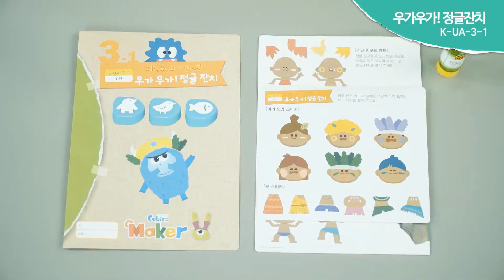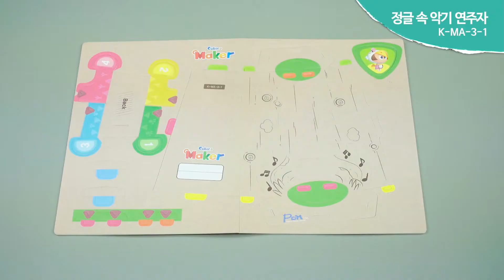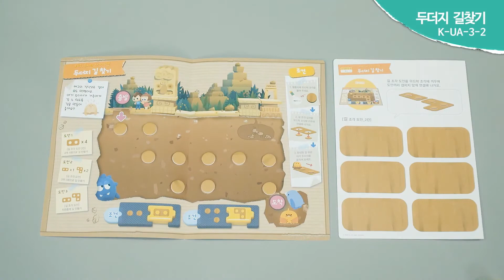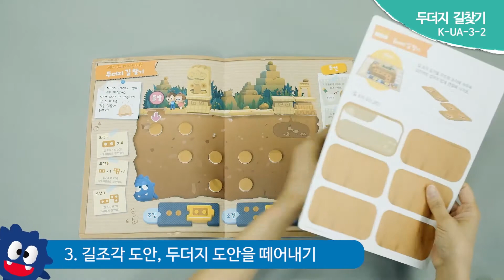큐비코메이커 3단계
어떤 개념을 배울까요?

*코딩개념: 조건
*과학개념: 탄성, 융합 과학
*컴퓨팅사고력: 문제 분해